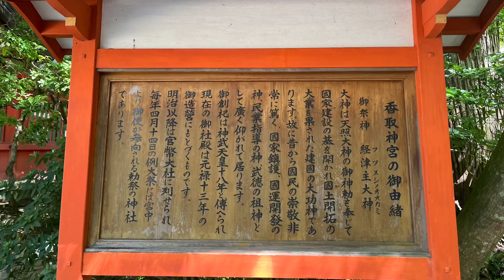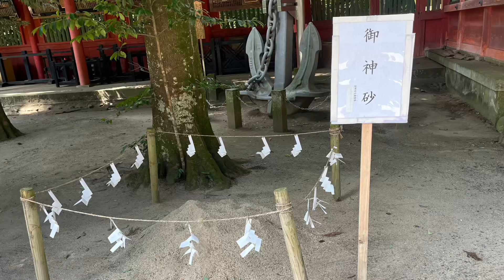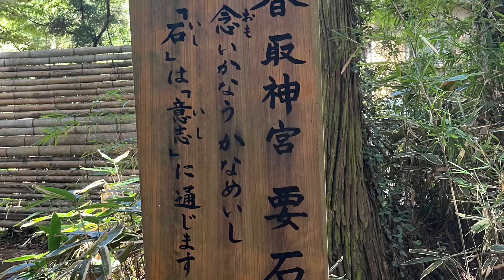香取神宮 2023.8.11